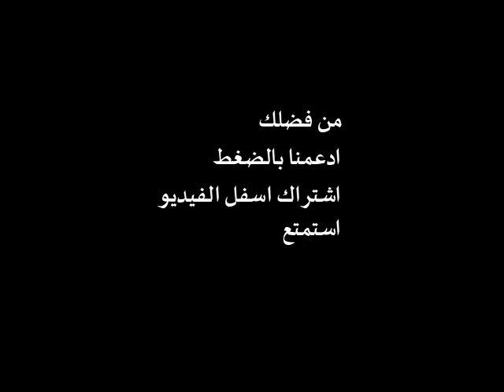لعبة الفنون القتالية التنانين التسعة 9Dragons Nine dragons Arabic